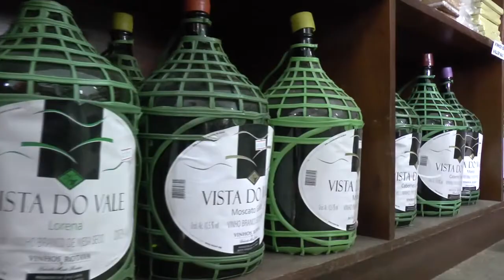PARTICIPE DA PROMOÇÃO DE DIA DAS CRIANÇAS ACCITA.